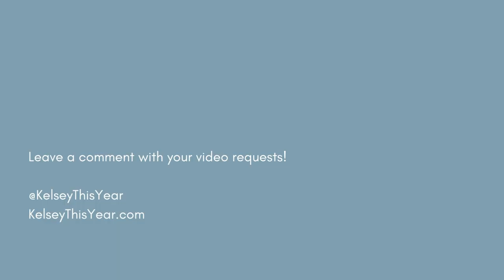VLOG: Beach Picnic, Form Workout, Beauty Appointments, Smeg Unboxing | Kelsey This Year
Kelsey

Items worn or mentioned:

Love Shack Fancy Blue Floral Top (similar)
Coffee maker
H&M Linen Blend Shirt (similar)
H&M Tan Leggings
Yellow Blazer (similar)
Ray Ban sunglasses
Black Converse
Smeg toaster